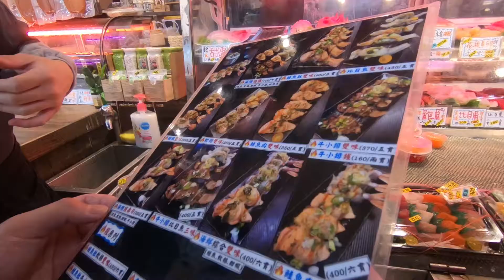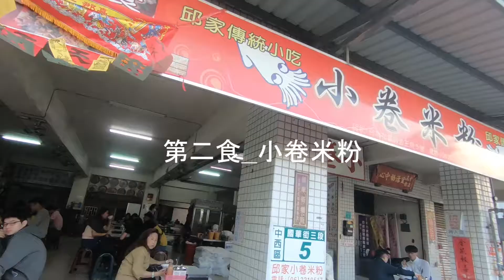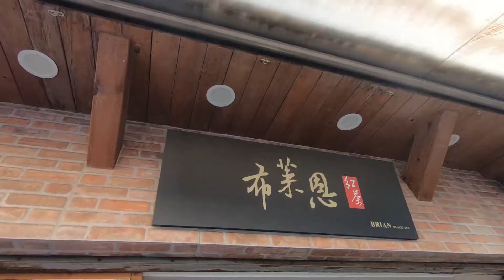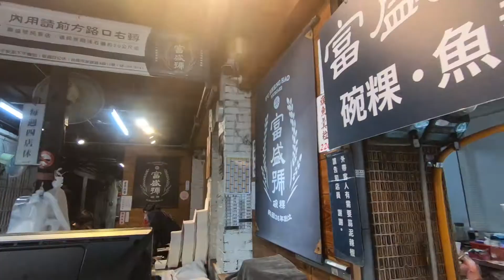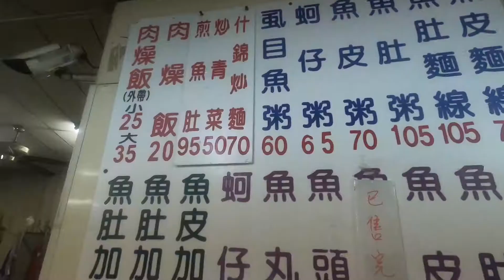三個屁孩出遊記_2020/12/04Day1(沒字幕)